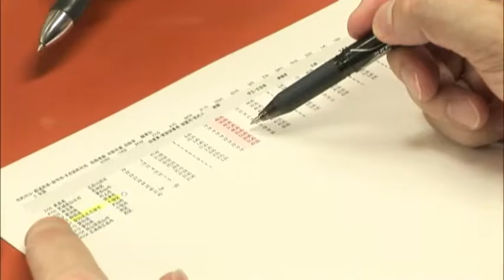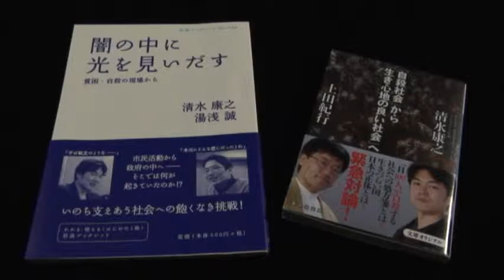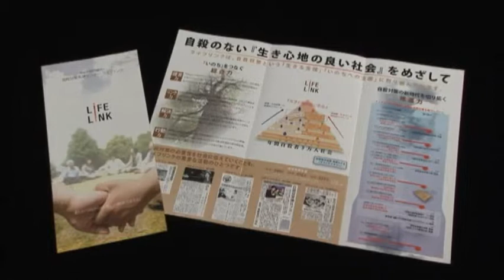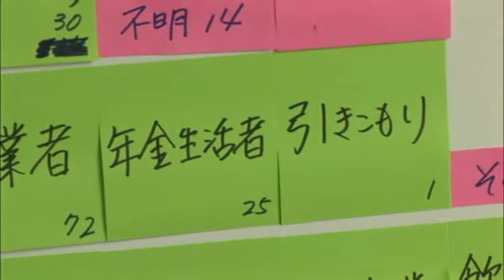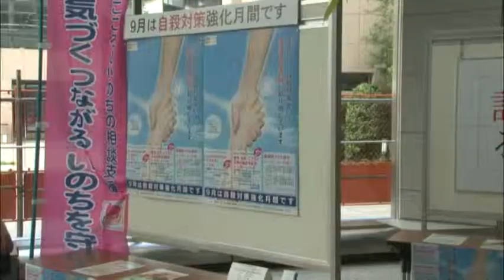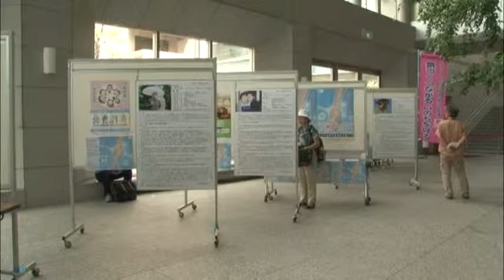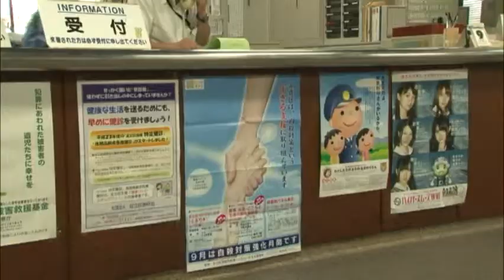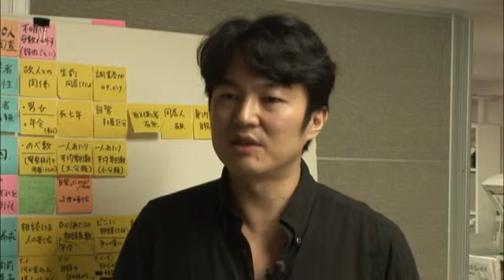清水康之さん（東京都千代田区）